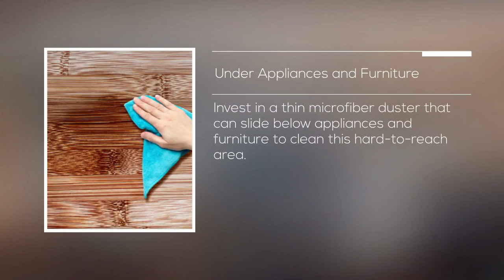How To Clean Difficult-To-Reach Spots Before A Rental Inspection?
Cleaning rental property is a complicated task, so make sure you have a proper plan to carry out the task. Always follow a checklist, and do not forget to include all the aforementioned spots in that list. It will help you to clean the property perfectly.